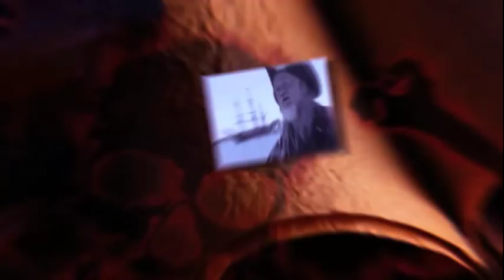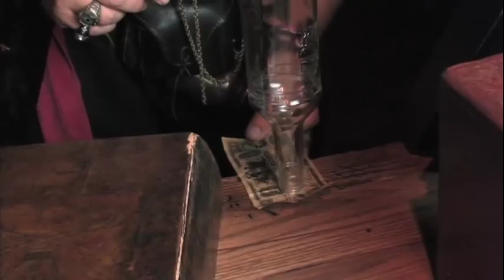William Mayhem Pirate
Produced for the Pirate Cove in St. Augustine Florida.